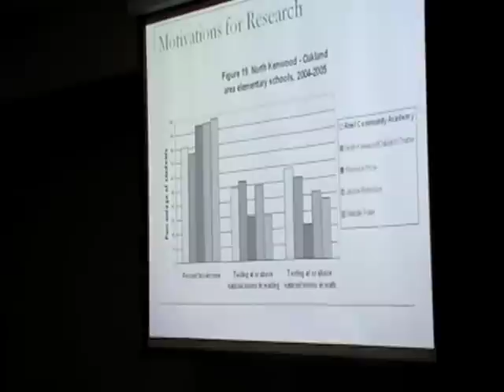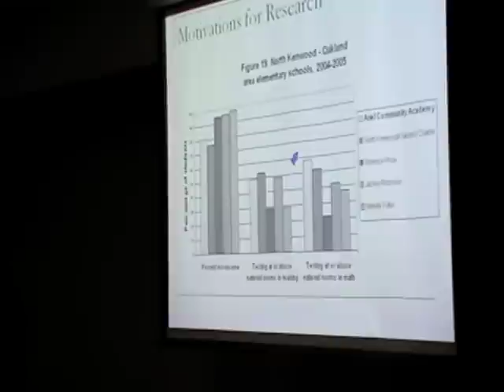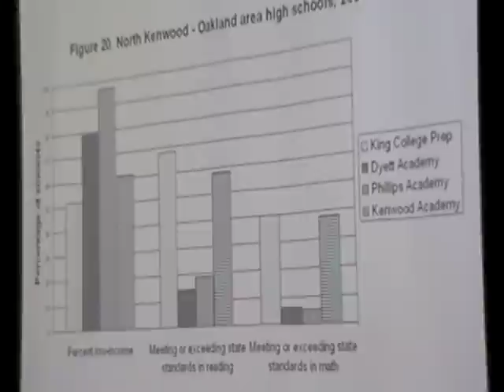Taft Lecture, Sociology: Dr Mary Pattillo 1/6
Taft Lecture, Sociology: Dr. Mary Pattillo.
Dr. Mary Pattillo, Harold Washington Professor of Sociology, and African American Studies.
Northwestern University is the author of the books Black Picket Fences: Privilege and Peril among the Black Middle Class and Black on the Block: The Politics of Race and Class in the City, both published by the Uni¬versity of Chicago Press.

Lecture: Race, Poverty, and the Rise of Choice Policies

Date of the Lecure: Friday, March 4, 2011